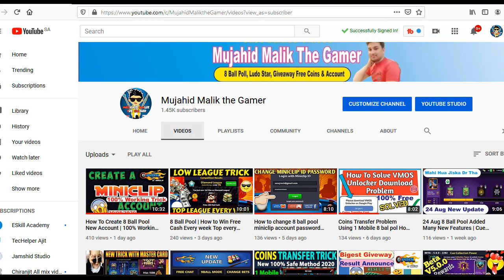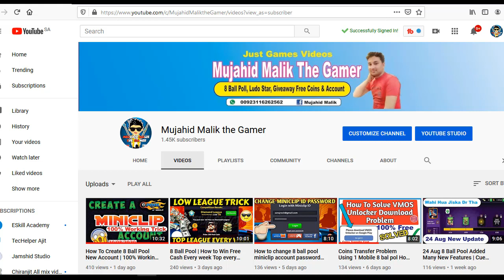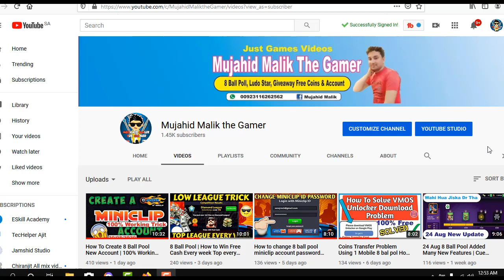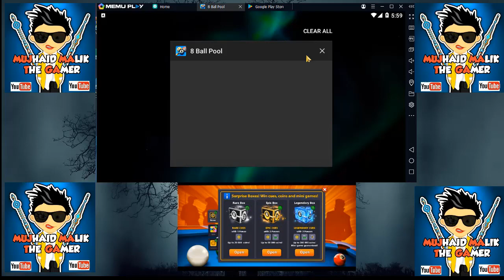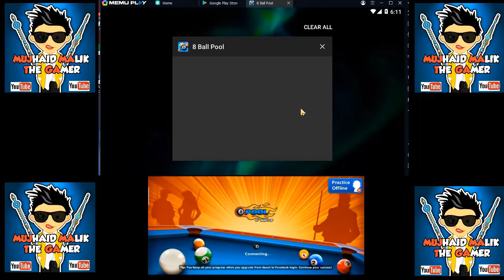Legendary Box Trick | Open Double Legendary Box Use 1 Box 100% Working True Trick By Mujahid Malik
Legendary Box Trick | Open Double Legendary Box Use 1 Box 100% Working True Trick.

Venice Table New Trick 2020 without Winning Reset - unlock Free Venice Table in English & Hindi